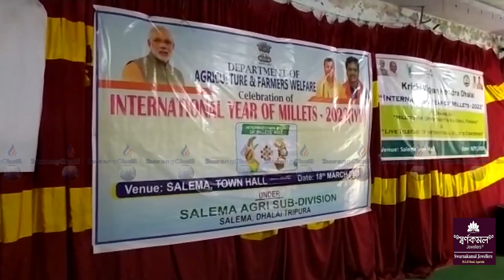|| International Year of Milletsno Twiwi Panda Khwlaijakkha ||